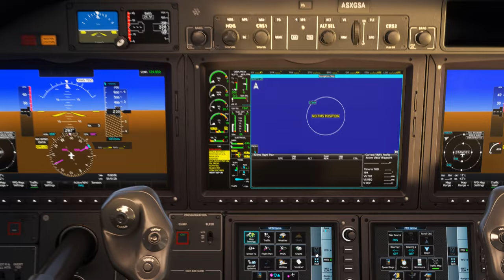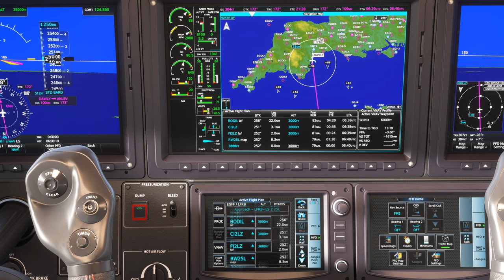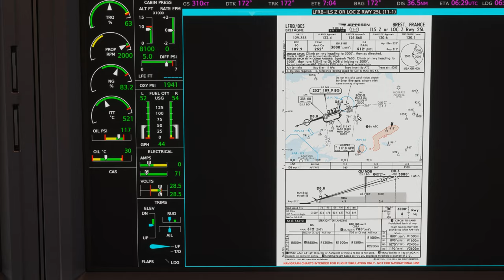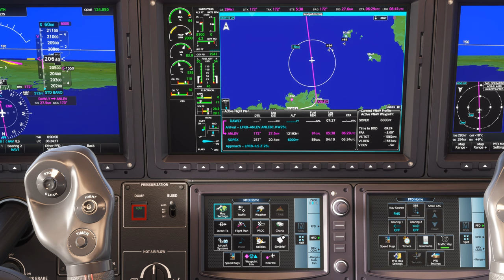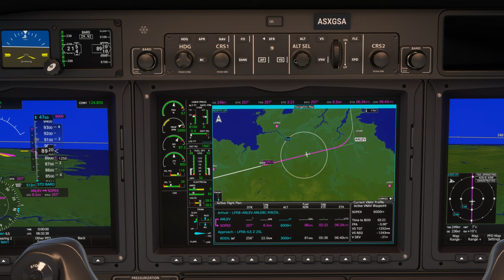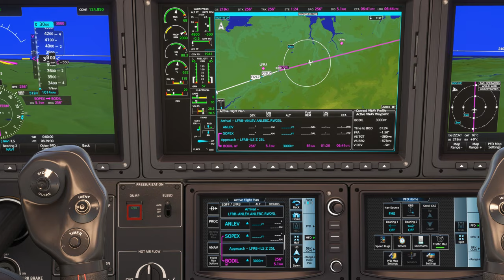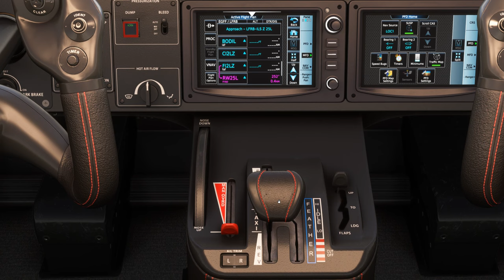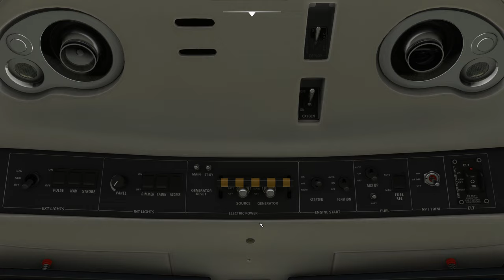Vol IFR avec météo réelle et trafic entre Cardiff et Brest Bretagne EGFF LFRB TBM 930 2K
Vol IFR avec météo réelle et trafic entre Cardiff et Brest Bretagne EGFF LFRB

00:00 Préparation de l'avion
10:00 Décollage et Montée au FL 250
22:00 Palier au FL 250
41:15 Descente jusque 3000 Ft
1:01:00 Approche et Atterrissage